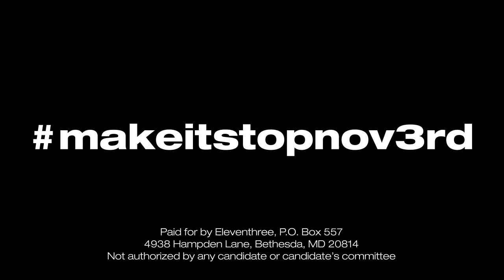The Domino Effect: Make It Stop November 3rd